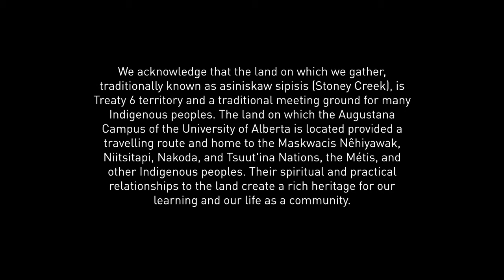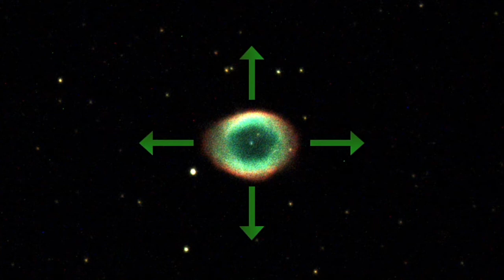Summer Stargazing at the Hesje Observatory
Join Hesje Observatory technician, Rae Metrunec, '20 BSc, as she shares summer-specific sights in the night sky.

Looking for other ways to celebrate Augustana's 110th anniversary?